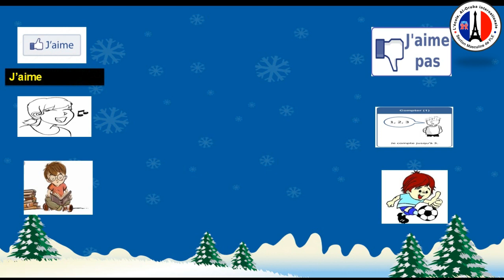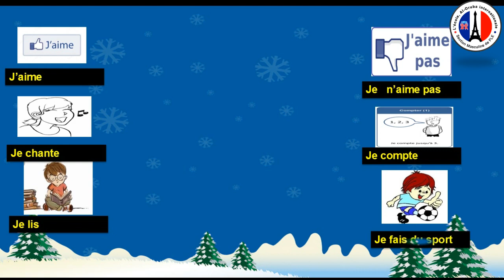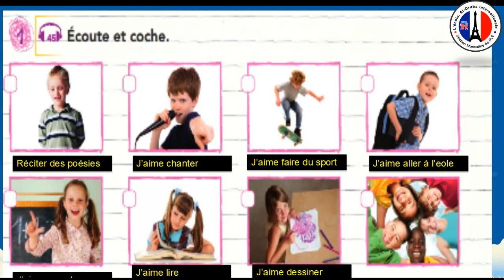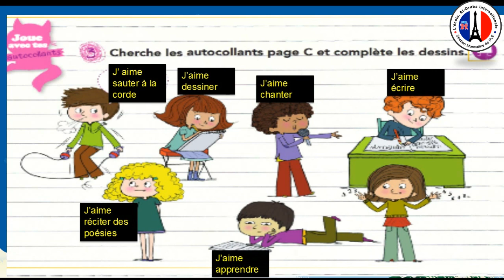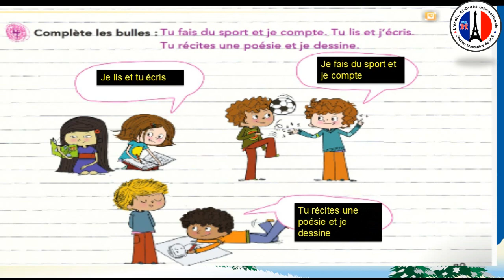Gr1 Classe Inversée S3